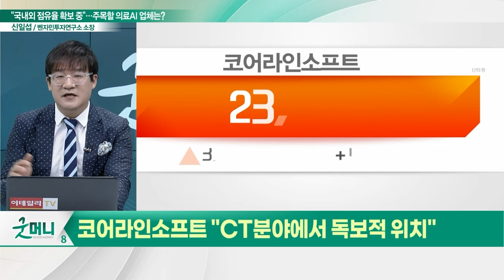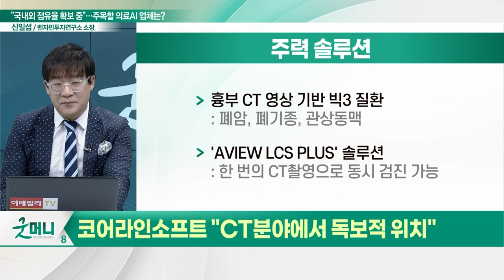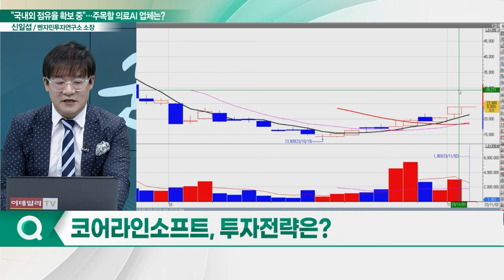코어라인소프트(384470), 성장성 부각… "CT분야에서 독보적 위치"_신소장의 시그널 (20231102)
코어라인소프트(384470) "CT분야에서 독보적 위치"
- 'AVIEW LCS PLUS' 솔루션 확보
- 국내 총 140여곳의 병원 진출
- MS 자회사 뉘앙스와 판매권 계약